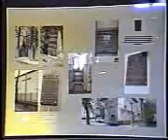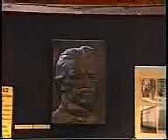MUZEUM MAZOWIECKIE - SPICHLERZ - SPOTKANIE ZKREWNYM GENERAłA ZYGMUNTA PADLEWSKIEGO, PANEM JERZYM M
Młodzież na Spotkaniu wykazała sie duża znajomością historii. Kulturalna  i gorąca. Pan Jerzy Morgulec potomek siostry Matki gen.Z.Padlewskiego, wyjechała z Płocka pełen uznania dla płockiej młodzieży.
Film jest stosunkowo długi i mam trudności, zeby przekazac go w lepszej jakości.